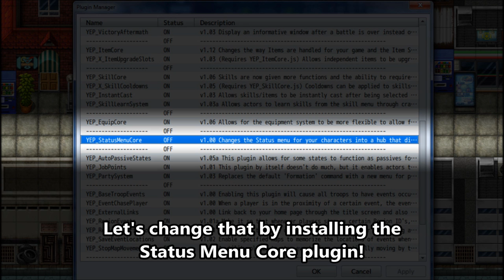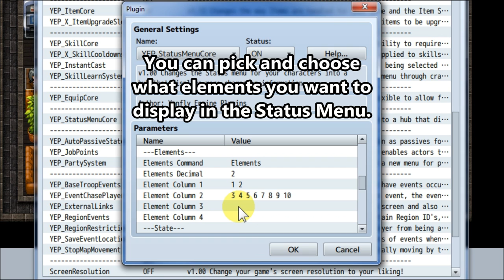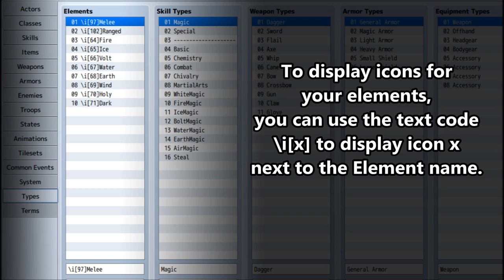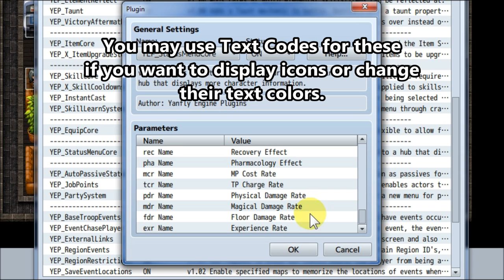YEP.37 - Status Menu Core - RPG Maker MV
This plugin replaces the Status menu with a whole new layout. Including the function to display more information regarding the actor.

0:09 Introduction
0:58 Installation
1:12 Demonstration
2:24 Changing Commands
2:47 Changing Elements
3:26 Changing Status Effects
3:40 Changing Attributes